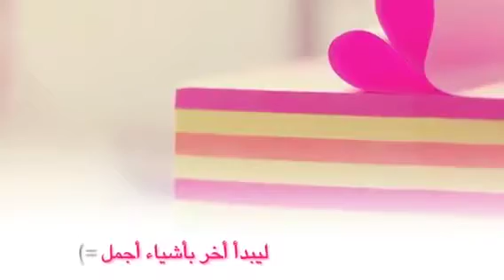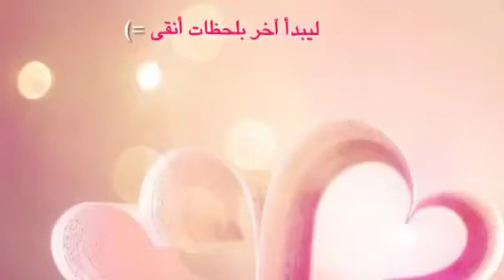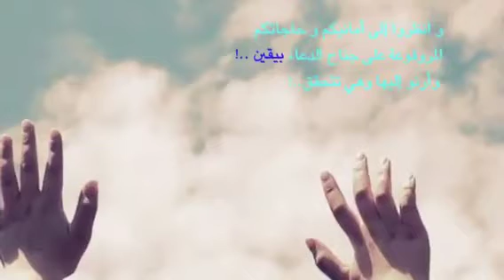كل عامٍ والبسمة تغمر [محياكم]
فيديو من اعداد المبدعه شيماء ..
عن العام الجديد ١٤٣٤هـ ادامه الله علينا وعليكم
بالسعاده واليمن والمسرات ...